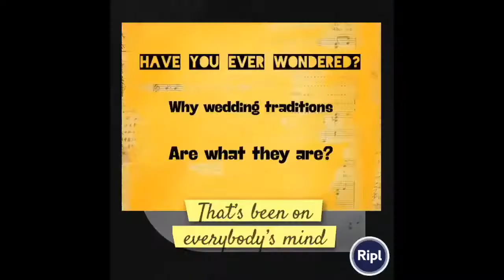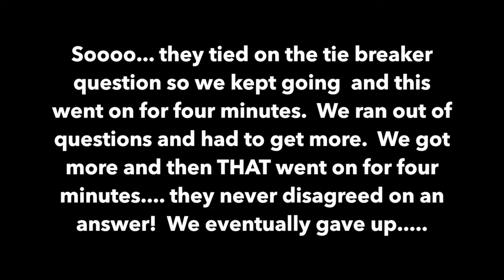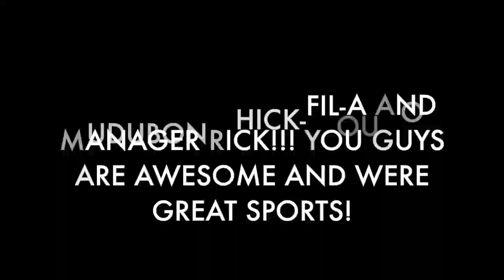Have You Ever Wondered - Why Wedding Traditions Are What They Are?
This week we talk about crazy wedding traditions from around the world!! We play a guessing game of distinguishing between real and made up crazy wedding facts! We also have some fun videos at the end of the losers of our game getting cake smashed in their faces, bird seed pelted at them, and having to go out in public wearing a Victorian style dress!!  You don't want to miss this!!